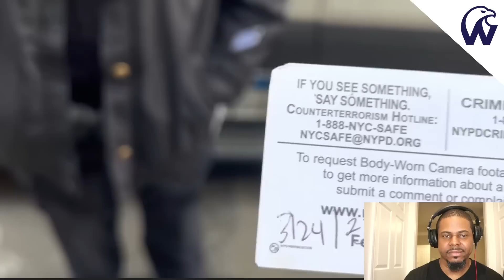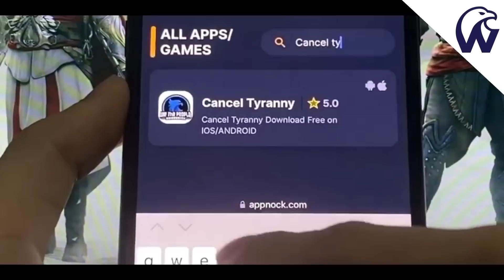Tough Cops Get Humbled Quickly | Awesome ID Refusal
Cop says there is no such thing as (RAS) Reasonable Articulable Suspicion. This was ridiculous. Know your rights!

Welcome to the We The People University the home of the ID Refusal, where we provide education on various topics including law enforcement, constitutional law, government corruption, criminal defense, and police misconduct. Our goal is to empower individuals with knowledge to help them protect their rights as law-abiding citizens.